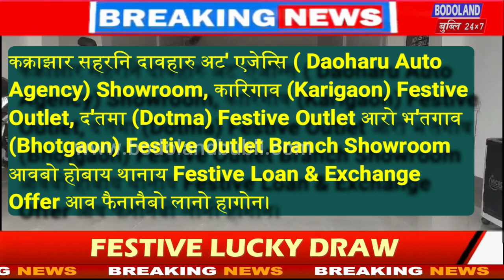गिख्रंथाव जाब्रथायजों सासे बर’ लाइमोना GMC देहा फाहामसालियाव ।